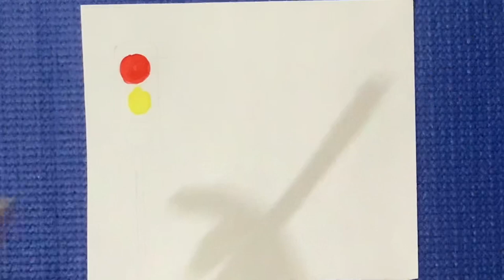Finger Painting For Beginners | Traffic Light, Flower, Honey Bee, Chick & Lady Bug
In this video we will learn how to do Finger Painting for beginners, we will make Traffic Light, Flower, Honey Bee, Chick & Lady Bug in simple steps to be followed in Finger Painting.